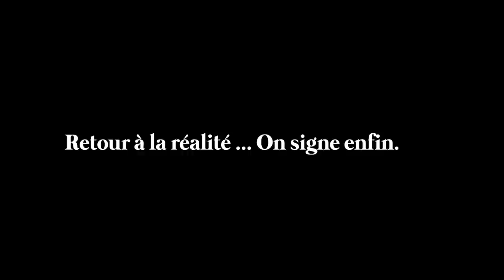On a acheté une maison... :') #21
🎄 CONCOURS (terminé) 🎄

Dans ce vlog, je vous fais gagner un canapé Tediber de la couleur de votre choix, d'une valeur de 1490 € 🤩

👉🏻  POUR PARTICIPER, IL FAUT :

- ÊTRE ABONNÉ À MA CHAÎNE DE VLOGS « MARIE »
- LIKER CE VLOG
- REMPLIR CE FORMULAIRE, grâce auquel je serai en mesure d’avoir accès à vos coordonnées de manière protégée ☺️

Je vérifierai pour chaque participant.e tiré.e au sort que les conditions de participation ont été respectées, sans quoi je devrai procéder à un autre tirage au sort !

Le concours est ouvert jusqu'au vendredi 23 décembre à 10h00 ! Vous n'avez donc que 24h pour participer 🤗
Une fois le tirage au sort effectué, le ou la gagnant.e sera contacté.e par mail.

Bonne chance à tous.tes ♡

Un grand merci à Tediber pour ce lot de folie ♡